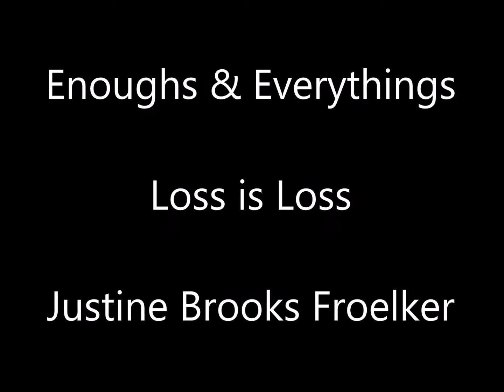Ever Upward: Our Enoughs and Everythings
Justine Brooks Froelker speaks about our enoughs and everythings and how to find active acceptance with healthy hope.